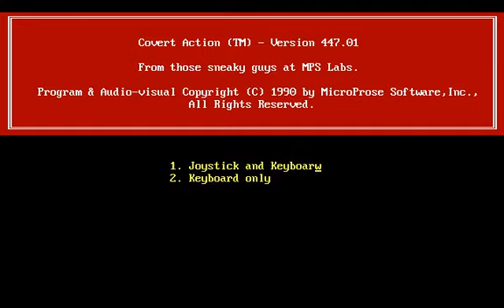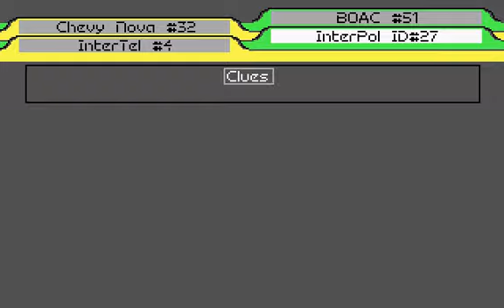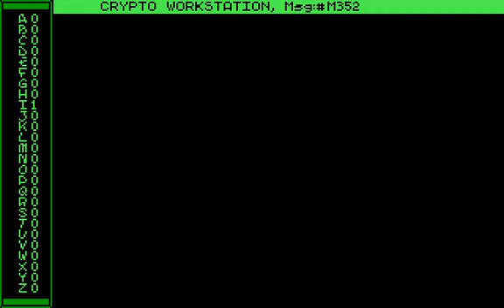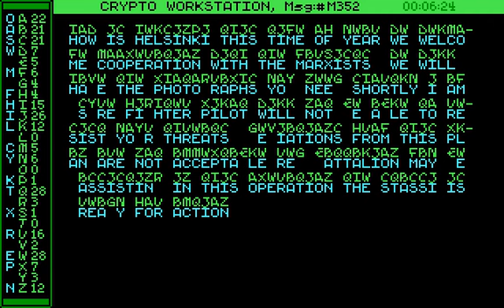OGT - Covert Action Career - PC Part One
The thread mentioned at the beginning will be posted shortly after all four parts of this case are up.

Back in the shoes of Agent Max 'Keene' Remington!